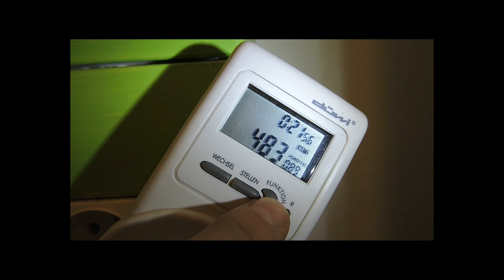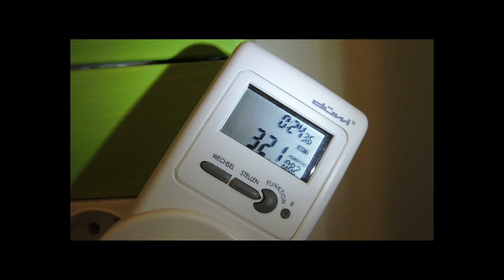Pompa di calore - riscaldamento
65 m2
8C
24 C
0,25 kw/h